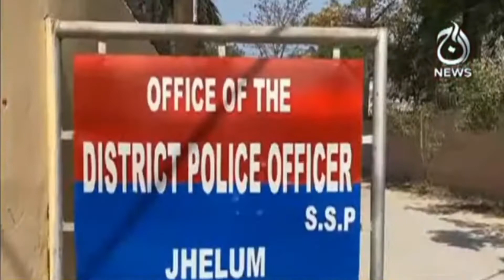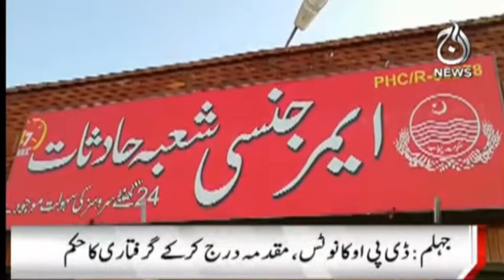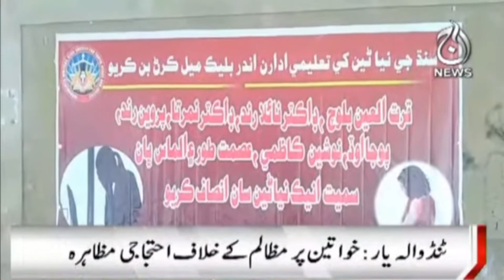Regional News Updates | 5 PM Bulletin | 29 March 2022 | Aaj Updates